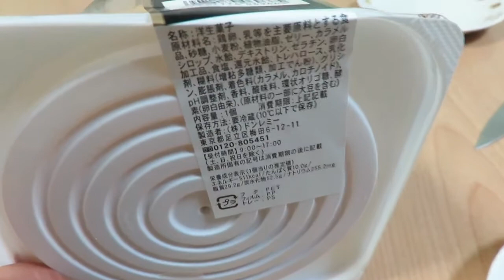【プリンシフォン：ドンレミー】を買ってみた。パッケージと中身はこんな感じでした。